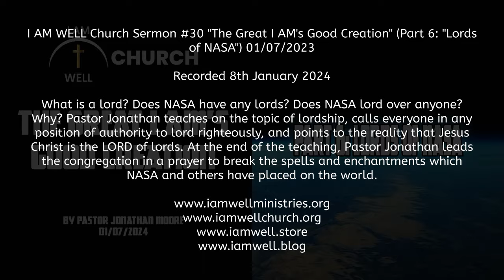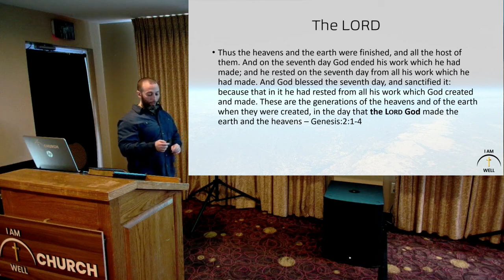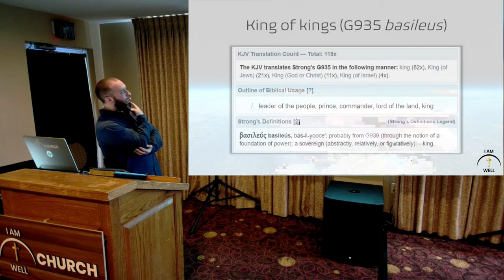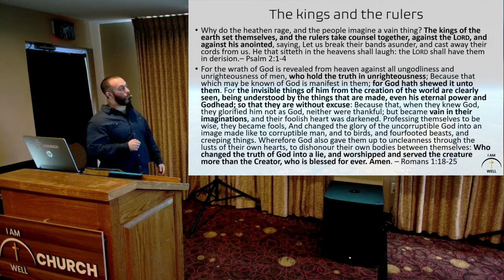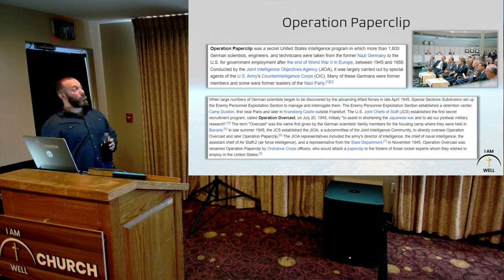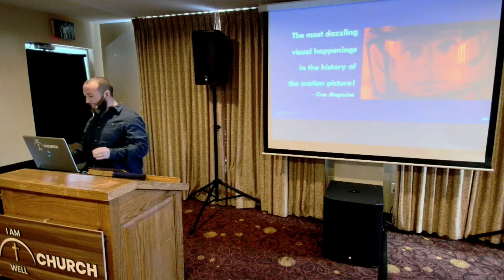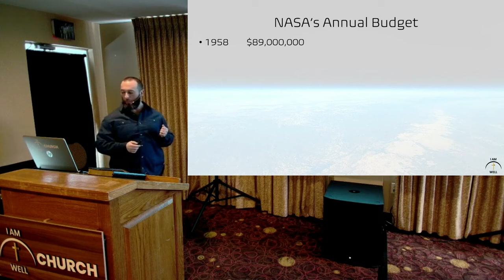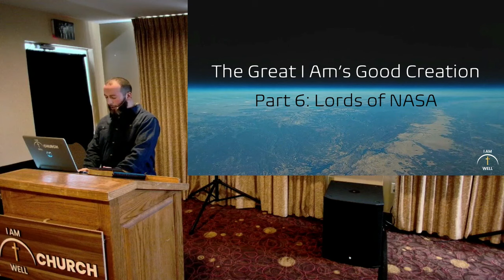I AM WELL Church Sermon #30 "The Great I AM's Good Creation" (Part 6: "Lords of NASA")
What is a lord? Does NASA have any lords? Does NASA lord over anyone? Why? Pastor Jonathan teaches on the topic of lordship, calls everyone in any position of authority to lord righteously, and points to the reality that Jesus Christ is the LORD of lords. At the end of the teaching, Pastor Jonathan leads the congregation in a prayer to break the spells and enchantments which NASA and others have placed on the world.

-Brother Søren